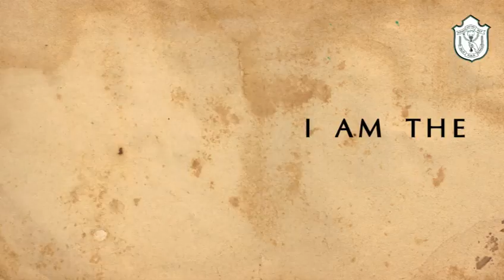Happy Women's Day wishes from DPS Raj Nagar Extension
For every role that a woman plays in her life , we salute her.On account of "International Women's Day", DPS Raj Nagar Extension, Ghaziabad ,wishes everyone a very Happy Women's Day